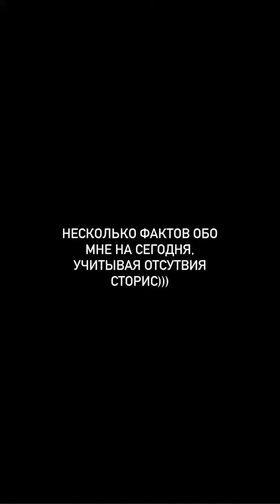Максим Миллер (Instagram stories от 8.12.21)